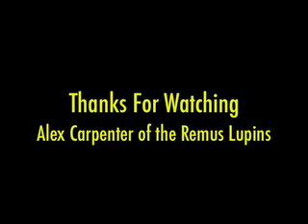Tribute To The Remus Lupins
Because I'm cool like that.